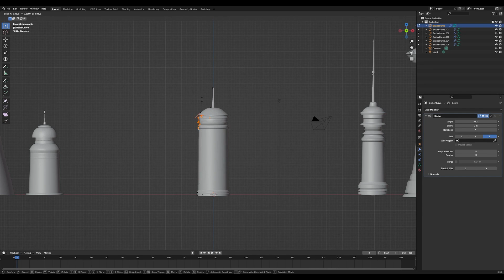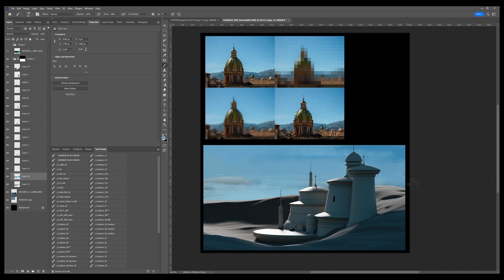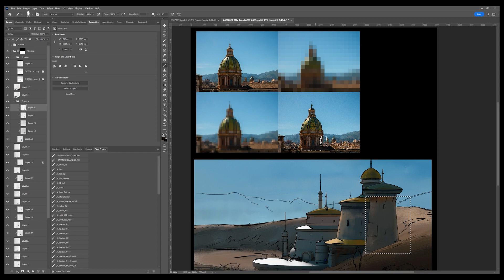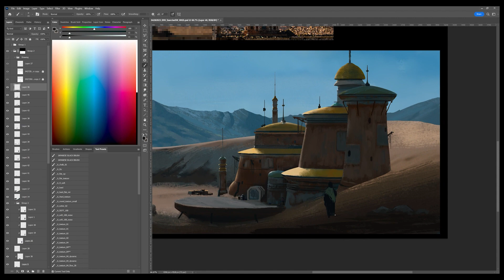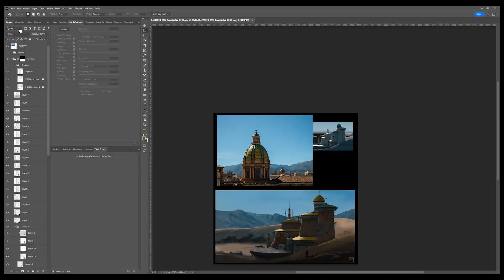Blender + Photoshop, Study to Concept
Today's study consisted in taking a picture(in this case one i shot in Palermo, Sicily a month ago) and trying to make a concept reusing the mood and palette from said picture. the 3d base is done in blender.
The design is loosely based on star wars style architecture, i was really inspired by Clinton Young's work for the shapes and design of the building.
I also went for a more painterly approach.
Not really satisfied with the result but that's what learning is about
process video soon!